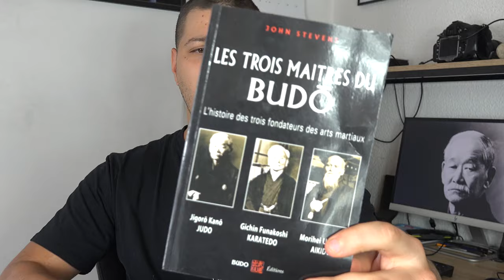Une info PEU CONNU sur le maître JIGORO KANO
Dans cette vidéo je vais vous parler d'info peu connu sur le fondateur du Judo, le maître Jigoro KANO.
⬇️⬇️⬇️⬇️ POUR PLUS D'INFOS ⬇️⬇️⬇️⬇️

 ▬▬▬▬▬▬▬▬▬PRÉSENTATION ▬▬▬▬▬▬▬▬▬
Vous y trouverez des vidéos sur les arts martiaux et tout se qui gravitent autour. Ouvert à tout les arts martiaux car aucun n'est mieux qu'un autre !